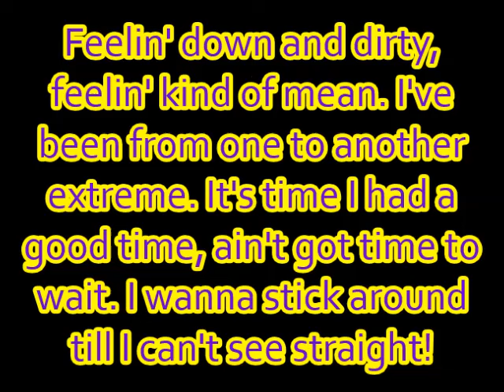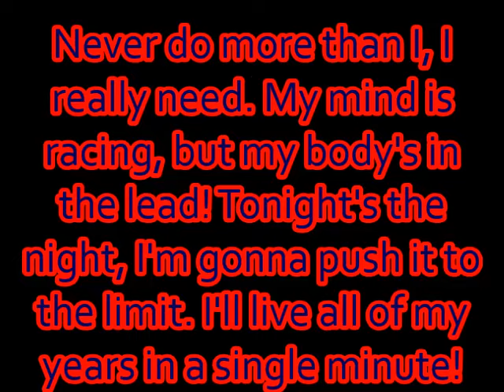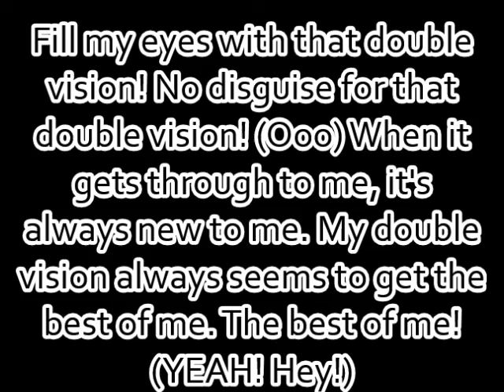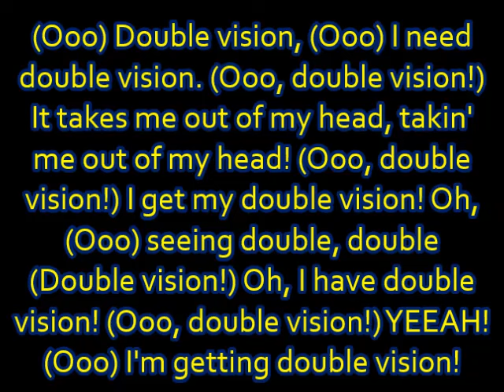Foreigner - "Double Vision" (Unofficial Lyric Video)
Lyrics to Double Vision by Foreigner.